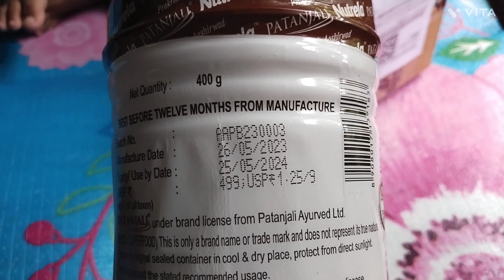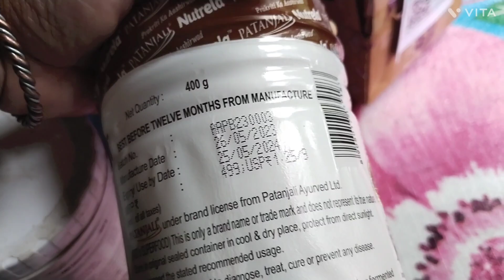Patanjali Nutrila protin powder review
meesho review
online review
#5 years baby protin powder